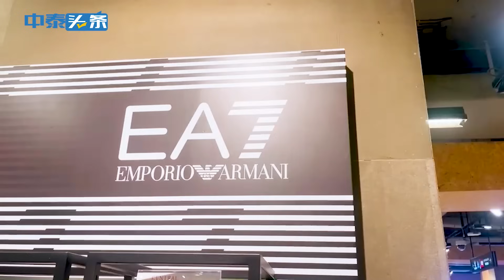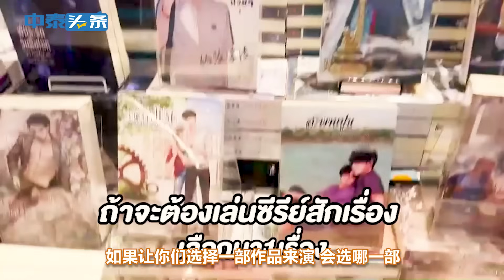[VLOG] 1 Day with Zee Pruk（李海海）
ได้เวลาคลายร้อนไปกับซี พฤกษ์ ใน VLOG 1 Day with Zee

ติดตามคลิปสัมภาษณ์และกิจกรรมสนุก ๆ กับศิลปินอีกมากมาย ได้ที่👇

**ห้ามผู้ใดทำซ้ำ คัดลอก ลอกเลียน ดัดแปลง ปลอมแปลง จัดเผยแพร่ นอกจากจะได้รับอนุญาตจากผู้จัดทำคลิปเท่านั้น**